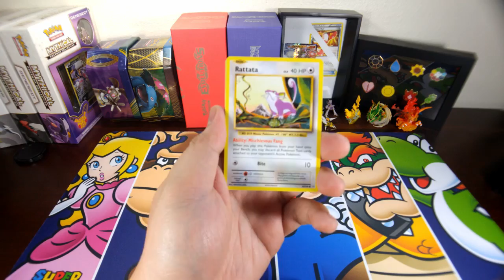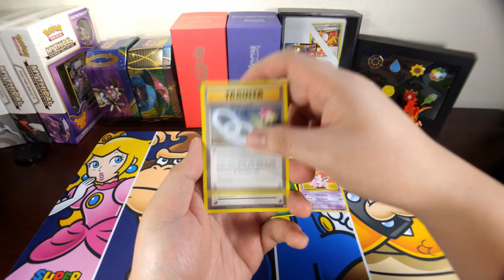Pokemon Card Daily Opening Day 71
Welcome to another Pokemon Card Daily Opening. My name is Jay and today we are opening a pack of Evolutions. We are now on day 71 of the Pokemon Card Daily Opening series and hopefully we get something good this time. As always have a wonderful day everyone!